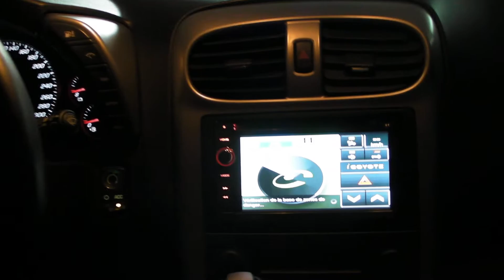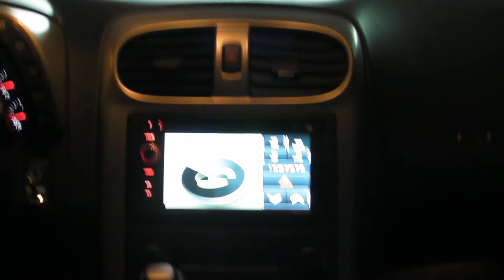autotoggle for display out iphone 4 display autoradio car dock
display out iphone 4 autotoggle cydia